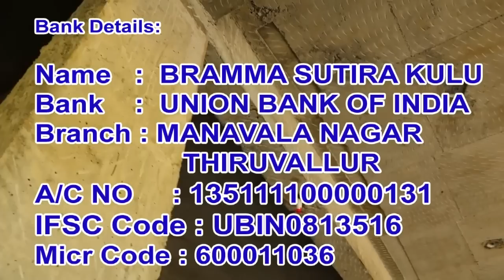நல்ல காரியம் கெட்ட காரியம் மனிதன் கவலைப்படாமல் இருக்க முடியவில்லை!!பிரம்ம சூத்திர குழு